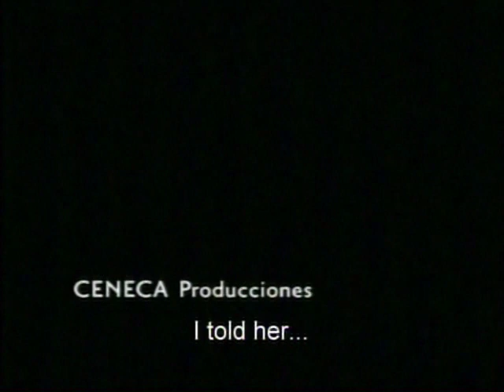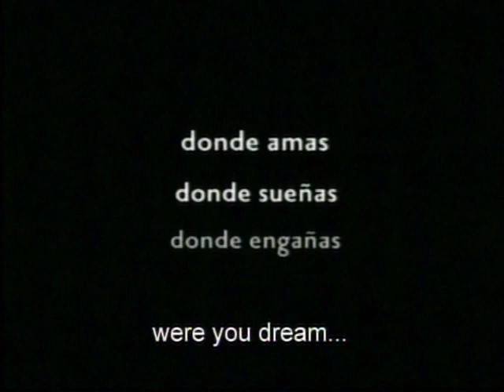Trailer "En La Cama"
Trailer "En la Cama". Dirigida por Matías Bize. Protagonizada por Gonzalo Valenzuela y Blanca Lewin. Ganadora de la "Espiga de Oro" del Festival de Valladolid.